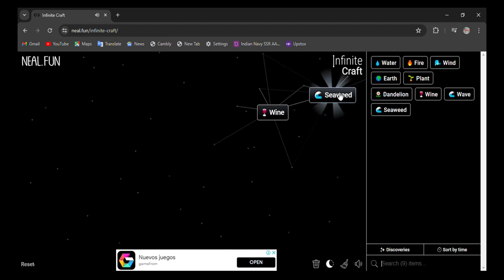How to make Saki in infinite craft | infinity craft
0:02 - how to make saki in infinite craft